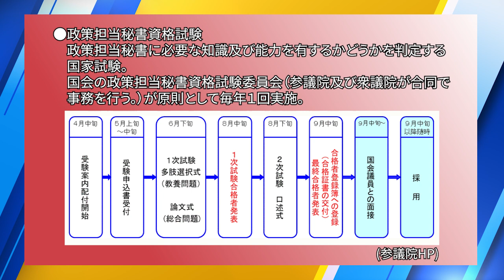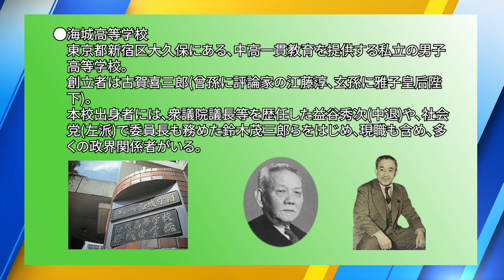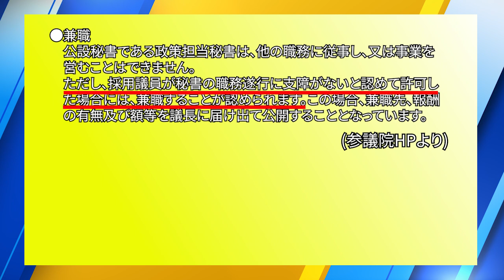参議院議員浜田聡の政策担当秘書 兼 弁護士 大瀧靖峰さんに話を聞きました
大瀧靖峰

2014年9月5日　最高裁判決　放送受信料請求事件　→　消滅時効は5年　浜田聡ブログ記事　2020/11/3

2017年12月6日　最高裁判決　受信契約締結承諾等請求事件　その1　浜田聡ブログ記事　2020/11/4

2017年12月6日　最高裁判決　受信契約締結承諾等請求事件　その2　鬼丸かおる裁判官の補足意見　浜田聡ブログ記事　2020/12/23

【学歴】
1990年　京都市立大宅小学校卒業
1993年　京都市立大宅中学校卒業
1996年　洛南高等学校卒業
2001年　東京大学教育学部身体教育学コース卒業
2003年　東京大学大学院教育学研究科修士課程修了
2011年　京都大学医学部医学科卒業

2016年の東京都知事選挙の政見放送をきっかけにNHKから国民を守る党の活動を知りました。地方議会の選挙においてNHK問題の公約のみで当選者を出し続けていることに驚きつつも、自分も選挙に挑戦したいと考え、2018年上旬より党のお手伝いをさせてもらうようになりました。党の公認候補者として2019年に以下の選挙に挑戦しています。
2019年10月に立花孝志党首の参議院埼玉県選出議員補欠選挙への立候補による自動失職に伴い、参議院選挙の比例代表の名簿から繰り上げ当選となりました。現在参議院議員として活動しています。